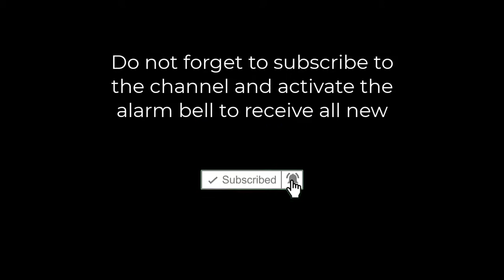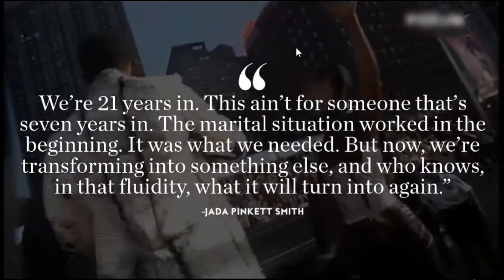Will Smith and Jada Pinkett Smith opened their relationship on the air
Inside Will Smith And Jada Pinkett Smith's Full Relationship Timeline

Will Smith and Jada Pinkett Smith recently opened up about an under-the-radar separation they went through four years ago. At the time, Jada said, she entered into an "entanglement" with singer-songwriter August Alsina.

Will made it clear that the couple were separated at the time. "I was done with your ass. … I was done with you," Will said on Jada’s Facebook Watch show Red Table Talk. "Marriages have that, though."

Jada said it was important for her to clear up rumors that Will had given his "permission" for the relationship with August. "The only person who could give permission in that particular circumstance is myself," she said.

"It was a relationship, absolutely," Jada said. "I was in a lot of pain, and I was very broken."

But eventually Will and Jada found their way back together. "I'm grateful for the journey you and I have had together, because I feel like there are a lot of couples that go through those periods, and a lot of couples that have to separate and think it's over," she said. "One thing I'll say about you and I is that there has never been secrets."

A 25-year marriage with no secrets isn't an easy feat. Here’s how Will and Jada have stayed true to each other throughout their relationship